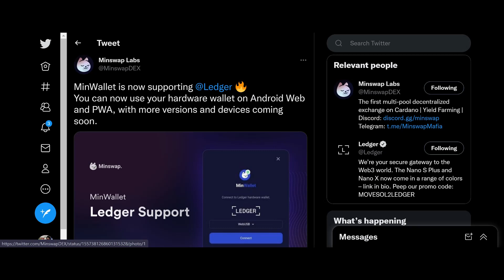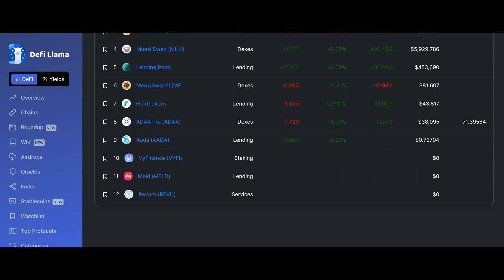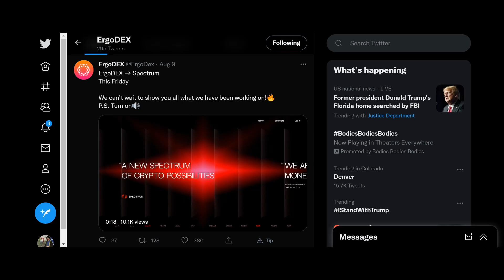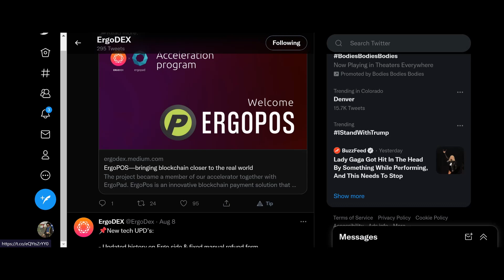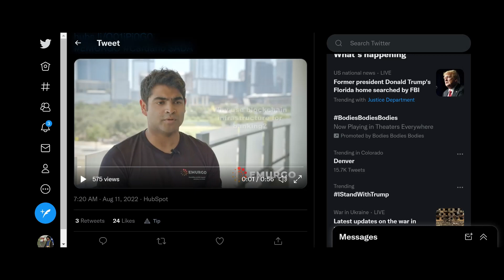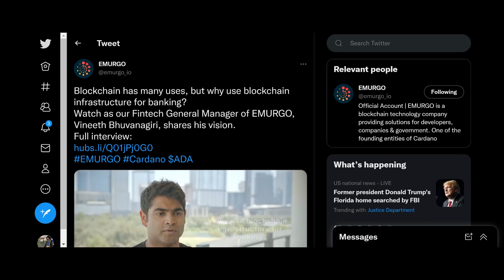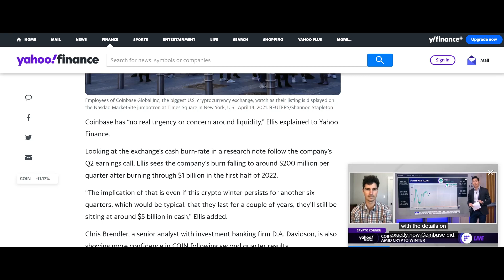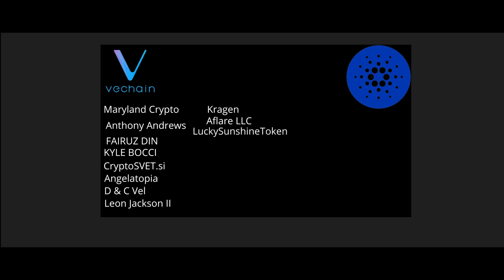Cardano Will Explode One Day Hodlers Will Be Rewarded!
TIME
INTRO 0:00 - 0:24
MINSWAP NOW ON LEDGER  - 0:24 - 3:36
ERGO DEX REBRANDS 3:36 - 4:44
ADA MISSION IN AFRICA - 4:44 - 7:42
COINBASE A SNEAKY BUY - 7:42

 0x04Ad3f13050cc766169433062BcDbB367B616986